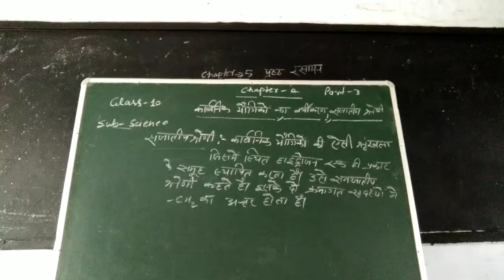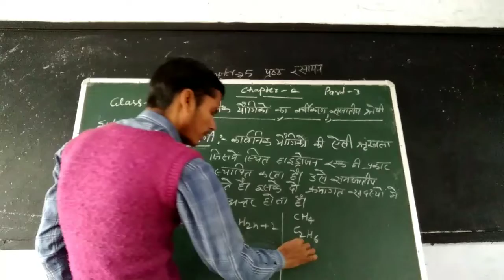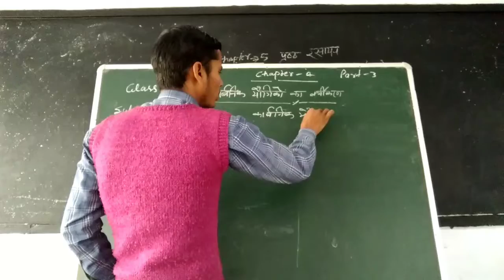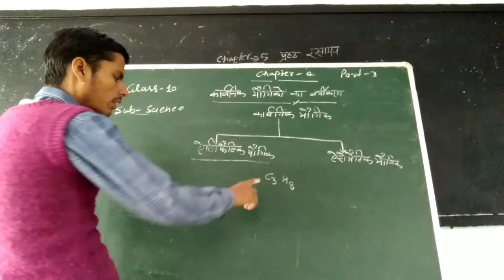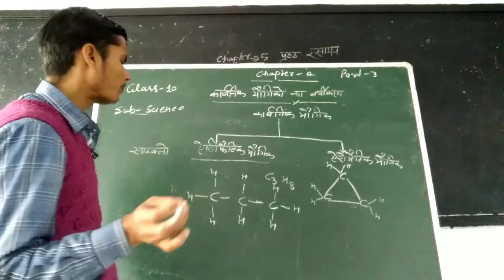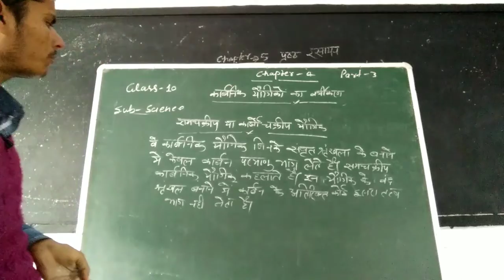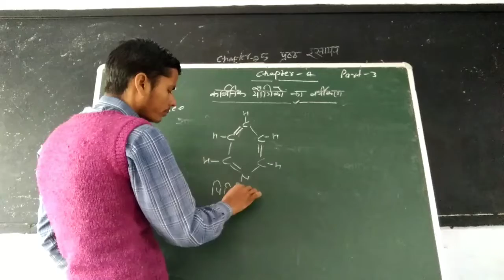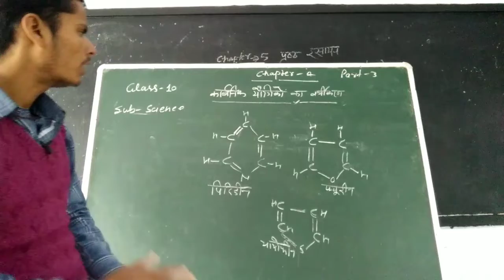समजातिये श्रेणी Science Class 10H Chapter 4 part 2